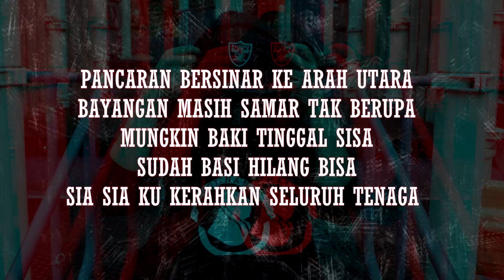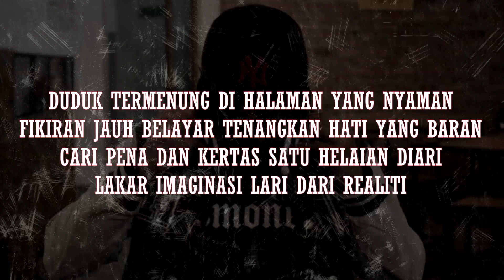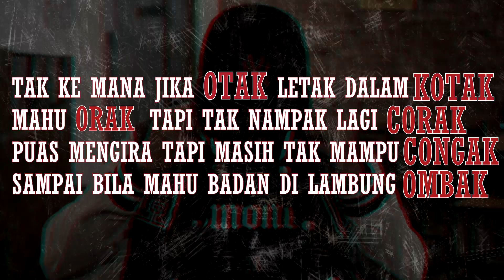Jalan Lurus - BudakBaik ft. Alibi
Jalan Lurus

By : B.B ft. Alibi
Lyric : B.B & Alibi
Mixing and Mastering : Pyanix
Video by : farid_ahmad